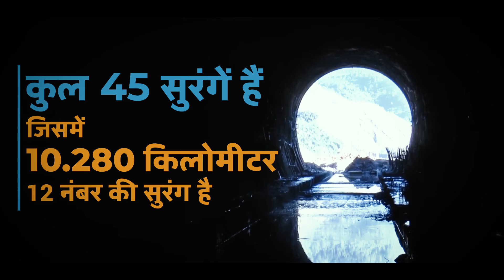Indian Railways is constructing the world’s tallest pier bridge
The word 'impossible' is not in Indian Railways' dictionary!

Indian Railways is constructing the world’s tallest pier bridge across river Ijai in Manipur, in its effort to transform the Northeast through seamless rail connectivity.